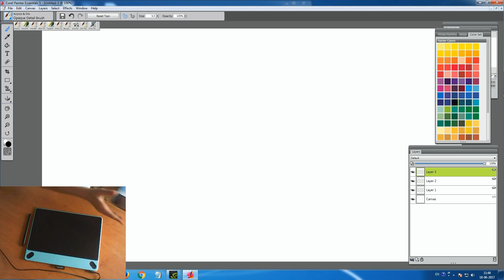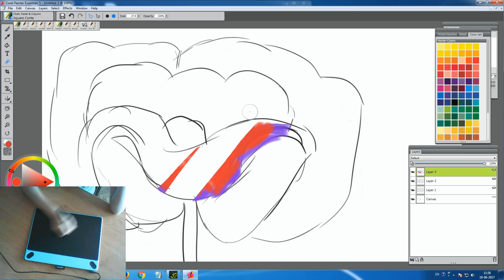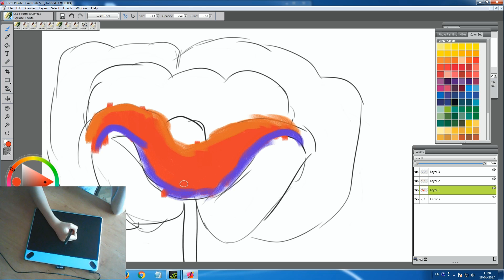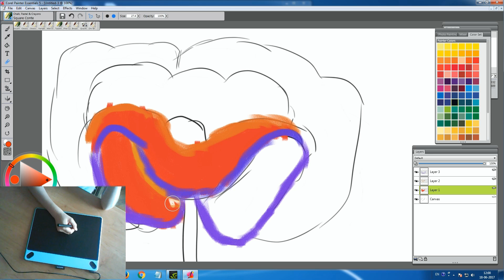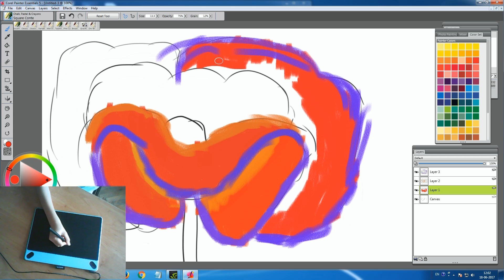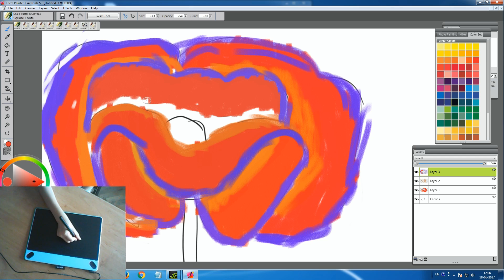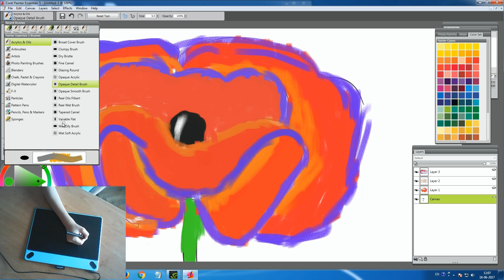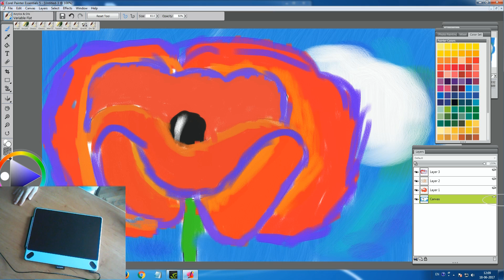Wacom Intuos Art Tablet Drawing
Забавление за малки художници!
С графичен таблет Wacom Intuos Art Pen & Touch Small , вашето дете не само се забавлява, но и се учи :
- да различава различните материали за рисуване - четки, моливи, сухи и маслени пастели и т.нт.;
- да различава по дебелина и плътност материалите и да използва най-подходящите за своята рисунка;
- да определя наситеността на цветовете, да използва оттенъци, полутонове и тонове;
- да комбинира цветовете;
- да научи логиката на работа с различните графични приложения и програми;
- и още много полезни неща :)